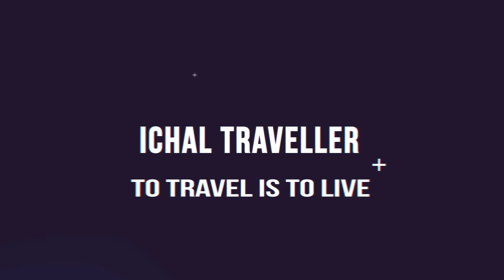KENA PUSH UP...??? SIDAK PEMILIK BUS SUDIRO TUNGGA JAYA DI KM57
SIAPA YANG KENA PUSH UP...??? Inspeksi mendadak Owner PO Sudiro Tungga Jaya di Rest Area KM57. Siapa yang kena hukuman???

SALAM PENGELANA...!!!

Inspeksi mendadak dari Pemilik PO Sudiro Tungga Jaya, yaitu Ki Agus di Rest Area KM57. Siapa saja yang terkena hukuman pada Sidak kali ini?